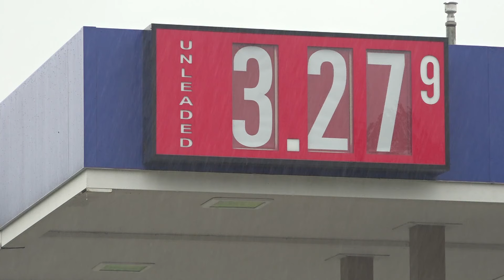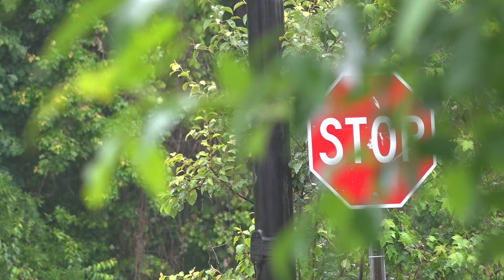Man allegedly tries to kidnap woman during date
The Rockingham County Sheriff's Office charged a man with kidnapping after he allegedly refused to let a woman out of his car during a date.

Deputies said the call came in last Sunday night from a woman claiming the man she was on a date with refused to let her out of his car. Instead, deputies estimate 44-year-old, Garrett Wheeler held the woman in the car for about 12 miles.